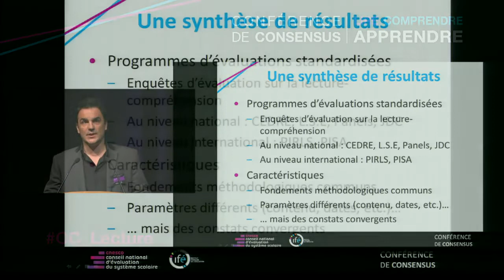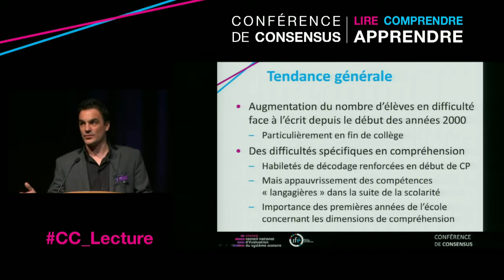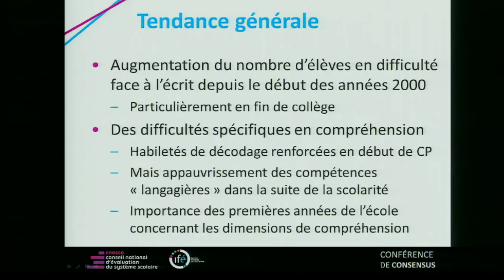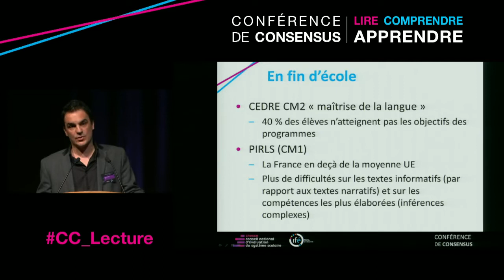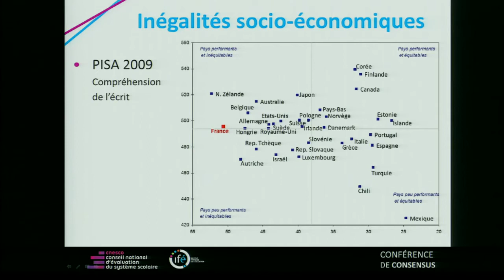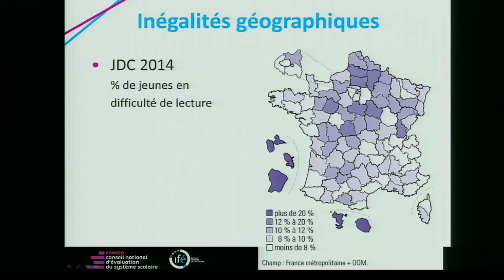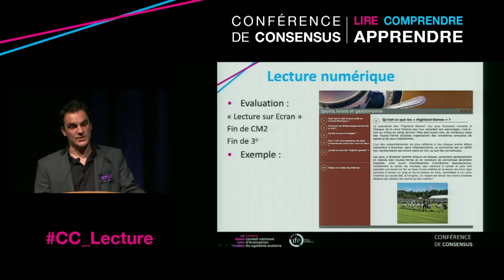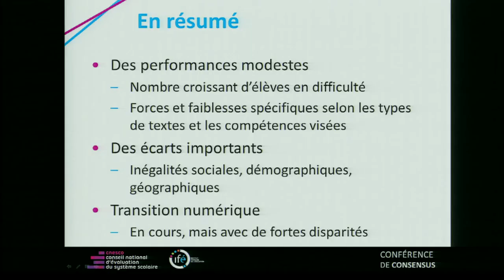T. ROCHER : "Capacités des élèves à lire et à comprendre" - CC "Lire, comprendre, apprendre" - 2016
Plénière "Les acquis des élèves en lecture aux différentes étapes de La scolarité" : "Que sait-on aujourd’hui des capacités des élèves à lire et à comprendre des textes divers ?" par Thierry ROCHER, DEPP, lors de la conférence de consensus intitulée "Lire, comprendre, apprendre : comment soutenir le développement de compétences en lecture ?" organisé par le Cnesco et l'Institut français de l'Éducation (Ifé) (mars 2016).